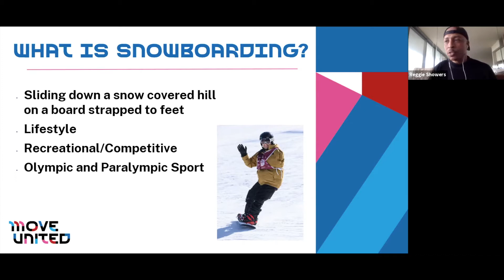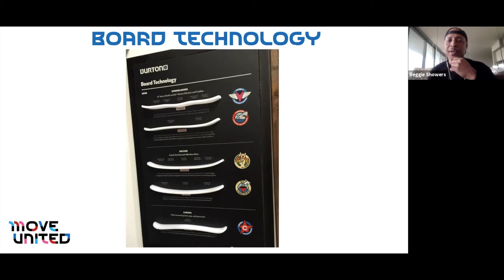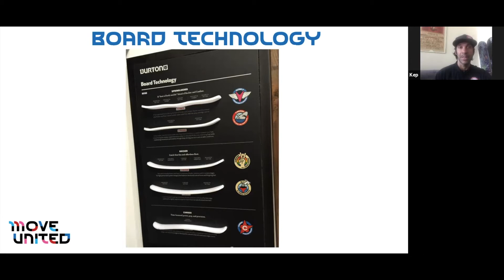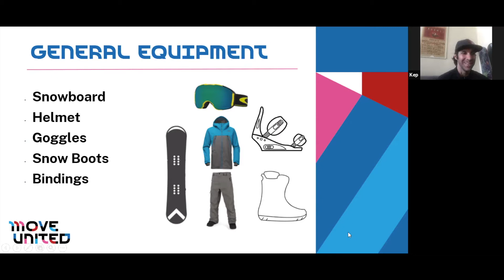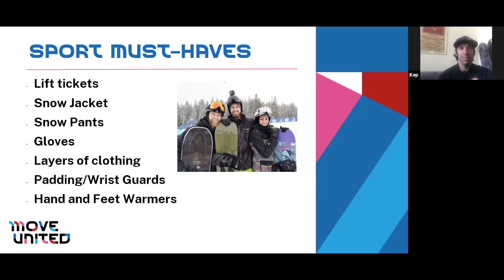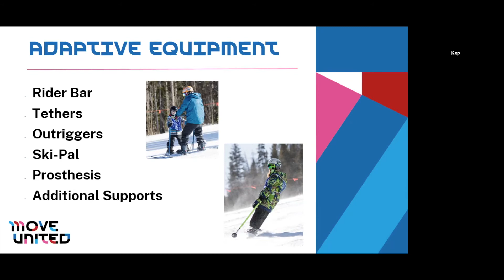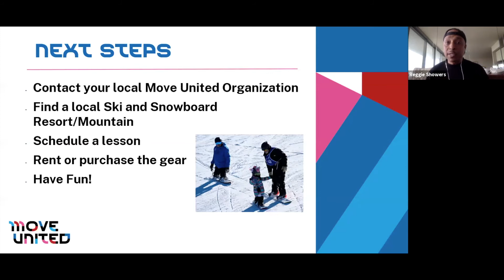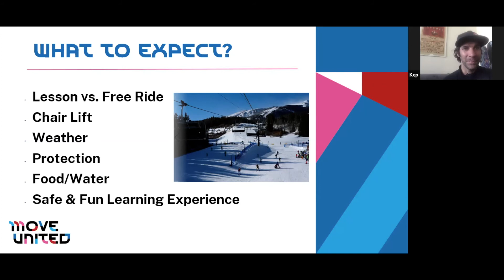Adaptive Snowboarding 101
Want to get into adaptive snowboarding but don’t know where to begin? Join Move United, Kep Koeppe, Team USA Snowboard Coach, and Reggie Showers, World Champion Motorcycle Drag Racing and Snowboarding Coach, to get started! This webinar is the first of a multi-educational series designed for beginner athletes and will review basics, such as snowboard gear, adapted equipment, and how to find a local adapted program. Future sessions will address snowboarding culture, how to get involved with competitions and races as an athlete, and how to tailor an existing program to become inclusive or jump start a new program!